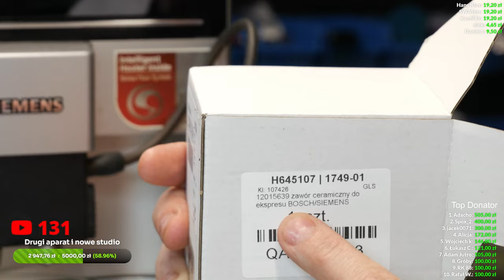Zawór ceramiczny w ekspresie Siemens EQ6 - ekspres widza - serwis Coffee Doctor Live Nr 12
Live Nr 12

Siemens EQ6 TE603201RW/03
Komunikat - usterka, skontaktuj się z serwisem
Zawór ceramiczny - czy to na pewno on - zaglądamy i naprawiamy

Wszystkie wpłaty przeznaczane są tylko i wyłącznie na rozwój kanału - nowy aparat, nowe studio nagrań itp.

Serwis ekspresów Coffee Doctor